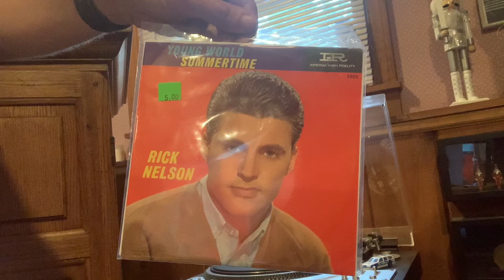Summer Time by Rick Nelson on imperial records 45rpm